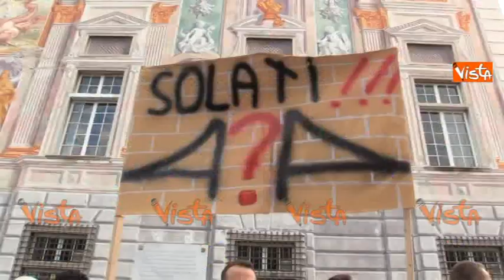La rabbia degli sfollati di Genova: "Basta prenderci in giro"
(Agenzia Vista) - Genova, 8 Ottobre 2018 - Si sono radunati alle 9 del mattino in piazza Caricamento, di fronte a palazzo San Giorgio, i circa mille residenti dei quartieri vicini al ponte. Senza bandiere e simboli, le persone hanno sfilato dietro lo striscione con sopra scritto "Oltre il ponte"  e "Liberate la Valpolcevera".